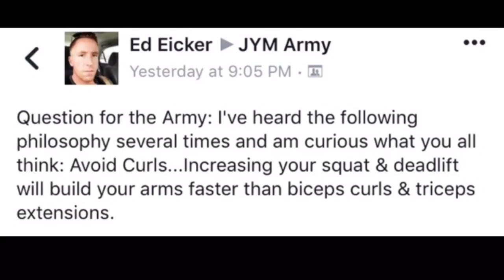Can Squats Build Arm Size?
What may seem like a random question on arm training and squats leads to an interesting lesson on Growth Hormone and Testosterone.